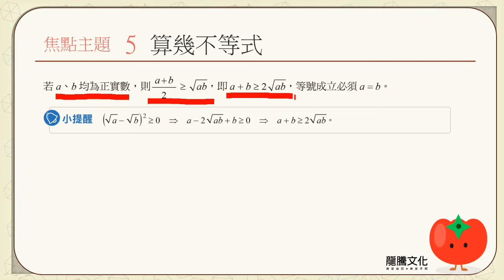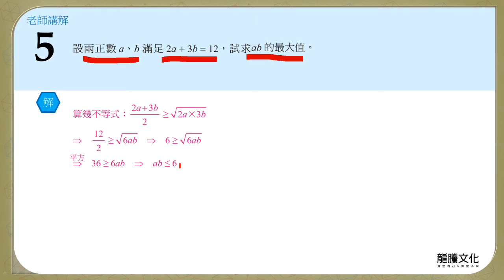【線上複習計畫】《超簡單數學C》1-1 焦點主題5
單元1：坐標系與函數圖形
1-1：實數與絕對值
焦點主題5：算幾不等式
講師：吳維老師